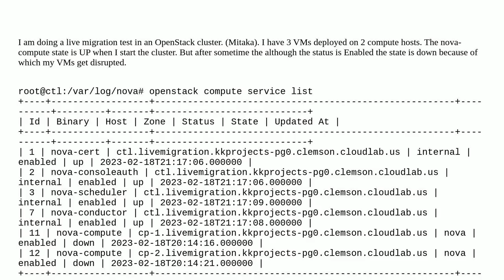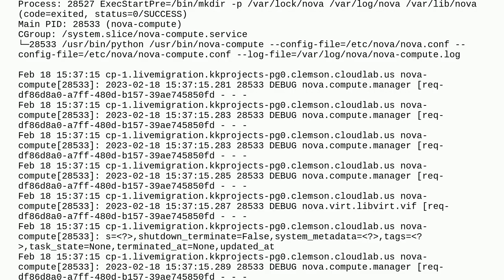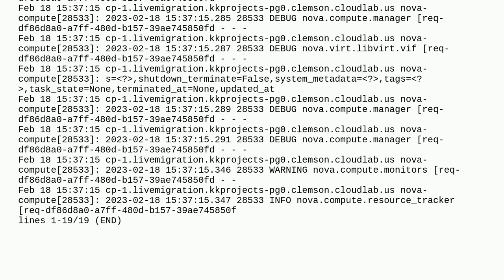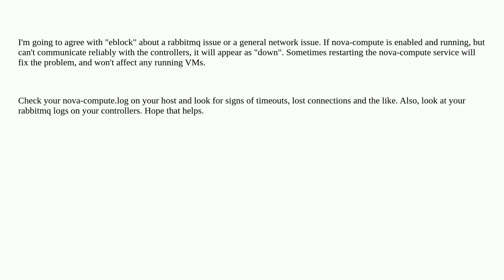Nova Compute State "down"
A special thanks goes out to the community

  openstack-nova live-migration openstack